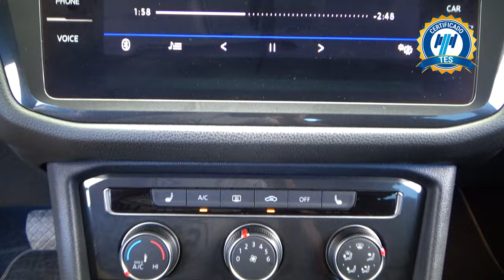Volkswagen / Tiguan / 2019 - 25311